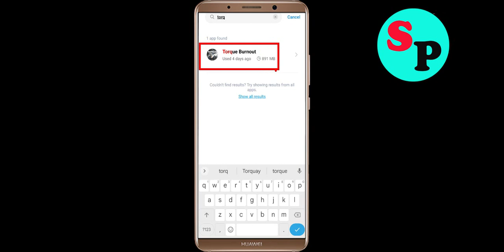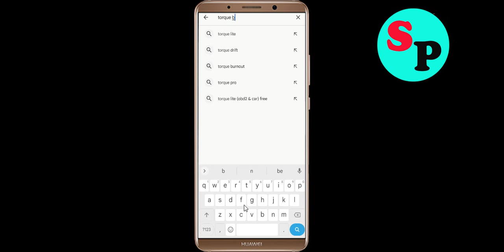Fix Torque Burnout Oops Something Went Wrong Error in Android & Ios - Please Try Again Later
Let's Fix Torque Burnout Oops - Something Went Wrong Error in Android & Ios - Please Try Again Later just follow some basic steps to fix this issue.